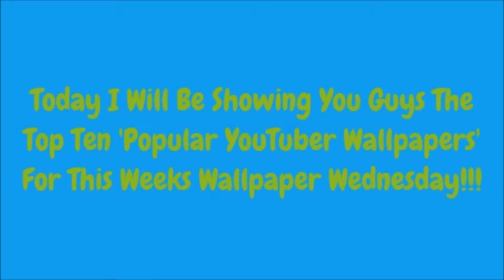Wallpaper Wednesday Episode 24 - YouTuber Edition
Hi Guy's Welcome Back. Today I Decided To Present To You The Top 'YouTuber' Wallpapers for This Weeks Wallpaper Wednesday

Please Note: I Do Not Have Any Partnership With Any Of These YouTube Channels!!

YouTuber's Featured In This Video:

jacksepticeye
PewDiePie
Markiplier
Smosh
The Diamond Minecart
The Gaming Lemon
WroeToShaw
VannosGaming
Popular MMOS
SkyDoesMinecraft

Thanks,
TechersEdge